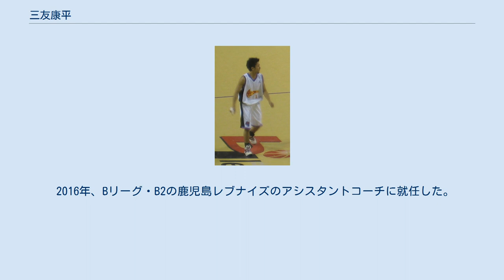三友康平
三友 康平（みとも こうへい、1980年3月19日 - ）は、福岡県直方市出身のバスケットボール指導者、選手である。
 2005年にbjリーグの大分ヒートデビルズと選手契約を結び、プロ選手となる。
2008年にbjリーグのライジング福岡に移籍し、2009-10シーズンには最優秀シックスマン賞を受賞する。
2010-11シーズンに大分に復帰し、2012-13シーズンをもってプロ選手を引退した。
選手としてのポジションはポイントガード、シューティングガードだった。
 2016年より、Bリーグ・B2の鹿児島レブナイズのアシスタントコーチを務めた。
 植木小学校在籍時の6歳の時にバスケットボールを始める。
植木中学校を、鞍手高校、鹿屋体育大学を経て、そして2002年に社会人クラブである福太郎クラブに入団。
そして2005年のドラフト会議で全体25位で大分ヒートデビルズから指名を受ける。
 2005年は出場時間が与えられなかった。
しかし翌年はほとんどの試合でスターティングメンバーを獲得。
 2008年、地元のライジング福岡へ移籍。
福岡での2シーズン目となるbjリーグ 2009-10シーズンには先発8試合を含む50試合に出場し、1試合平均でチームの日本人としては最高得点となる9.2得点を記録する。
この成績が評価され、最優秀6th Man賞を受賞した。
 2010-11シーズン、大分ヒートデビルズに復帰する。
2012-13シーズン終了後、プロ選手としては引退した。
その後、2014年と2015年の国民体育大会に福岡県代表選手として参加した。
 2016年、Bリーグ・B2の鹿児島レブナイズのアシスタントコーチに就任した。